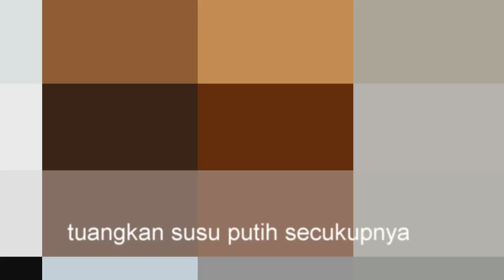Cara Membuat Dalgona coffee mixer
Coffee mix dalgona sedang booming neh gaes,bagi kalian yang pingin nyoba bikin sendiri di rumah, begini caranya gaes..jika ada yang kurang silahkan menambahi di kolom komentar